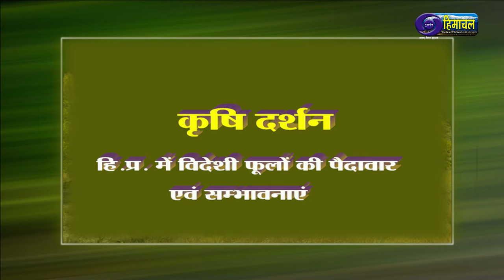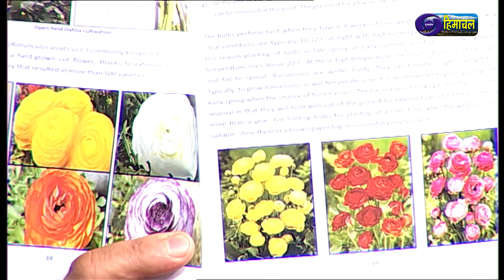Krishi Darshan : Production and maintenance of exotic flowers